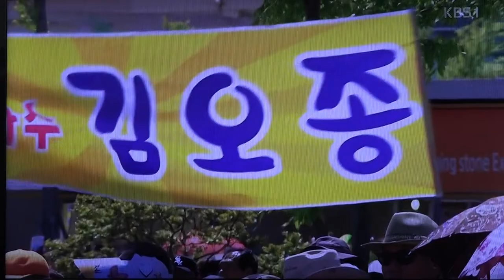전국노래자랑-전남 함평군편_영상감독 이상웅-2015.06.14. 00031